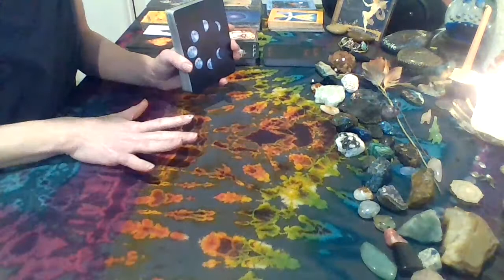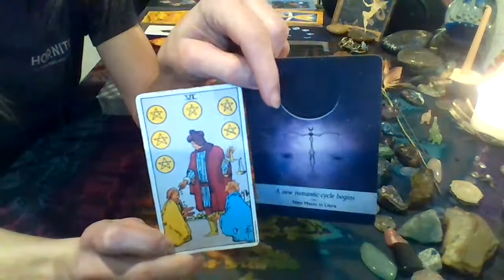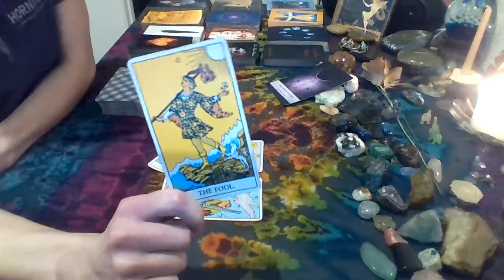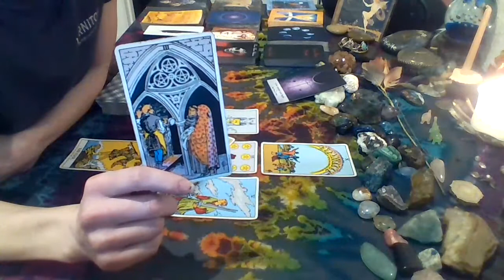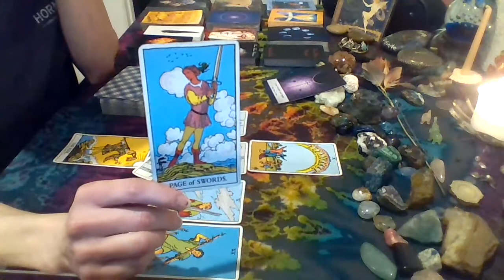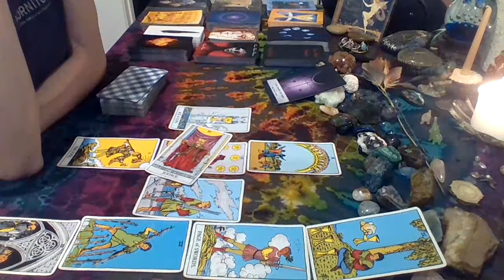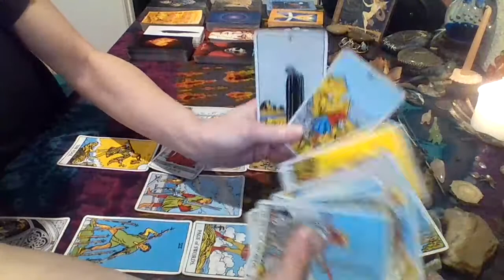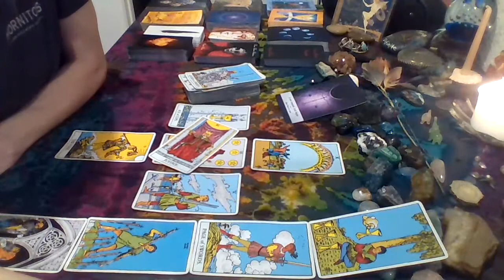AQUARIUS~March 2020~ Is this a nasty legal battle?!? Justice x3!!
Welcome to Fairy Moon Tarot! Delivering daily messages from Spirit! If you have been guided to this reading, then there is probably a message for you! Divine timing is at play so this can be past, present, or future energy for yourself or those around you.